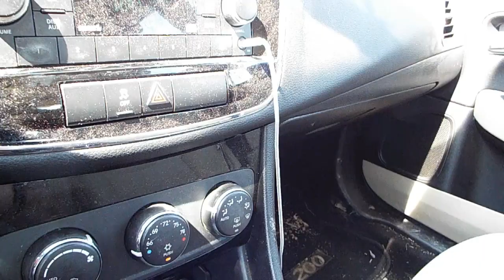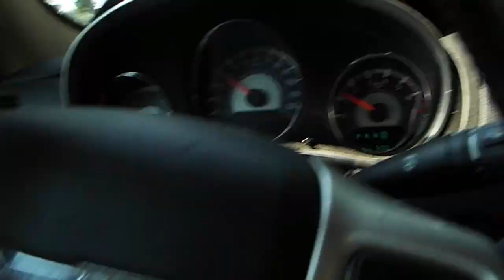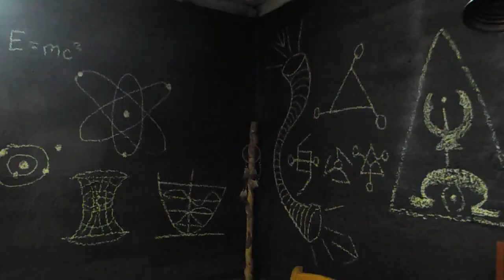HOW TO START YOUR OWN YOUTUBE, ALL THE STUFF YOU NEED LIKE CAMS AND MICS MINI VID